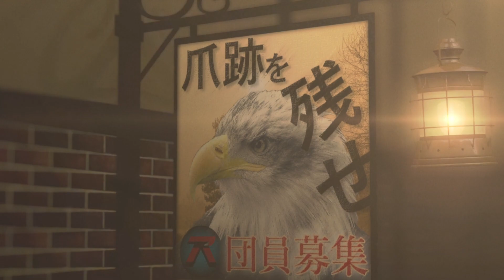【PSVR・ホラーゲーム】VRでナースの診察【Until Dawn Rush of Blood】鳥の爪実況#3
鳥の爪団 総統です。
今回の実況プレイはPSVR用、ホラーゲーム
「Until Dawn : Rush of Blood」part3です。

ＶＲで遊園地のような恐怖のアトラクションが始まる！
正気を失った主人公は廃病院へ行くことになる。
しかしそこで待ち受けていたのは恐ろしいナースだった...